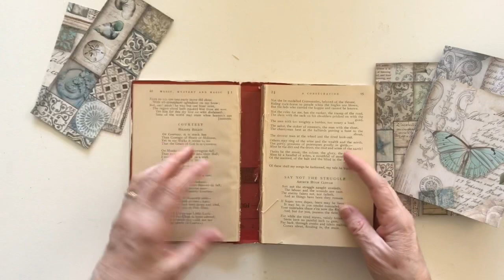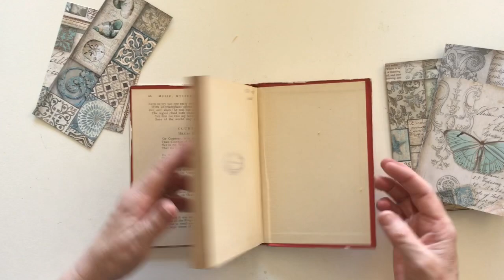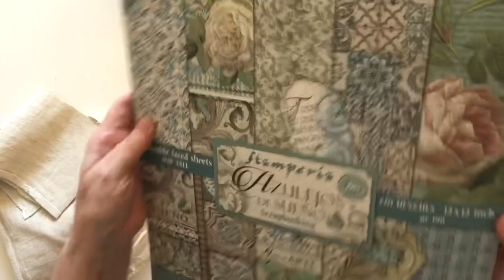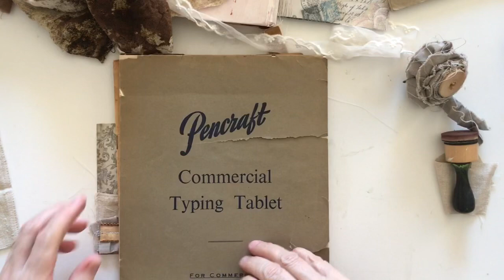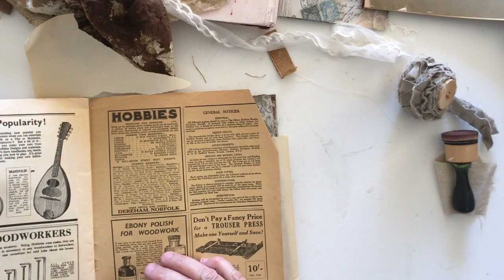Craft with me: Starting a new junk journal Dream Tiles #1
My name is Debra and I create everything from junk journals & ephemera to art journals.
I post videos on Tuesdays, Wednesdays, Thursdays, Fridays and Sundays
Australian EST (GMT+10)

AMAZON LINKS TO THE PRODUCTS & TOOLS I LOVE
Tim Holtz Ephemera.
Blending tool
Tim Holtz Stamp platform
Tim Holtz Field Notes Snippets
Tim Holtz Paper Dolls
Tim Holtz Quote Chips
Tim Holtz Photo Booth
Tim Holtz Found Relatives
Tim Holtz Ticket Booth Thinlet Die
Tim Holtz Worn Wallpaper
Tim Holtz Collage Paper Rolls
Stamperia Spring Botanic
Stamperia Alice
Stamperia Mechanical Fantasy
Ciao Bella Modern TImes
Manila Folders
Helmars 450 Glue
Fiskars 1.5" circle punch
EK Scoreboard
WRMK Envelope Punch Board
Carl 12” Paper Trimmer

MUSIC
Nuestra Casa by Yuri Liberzon